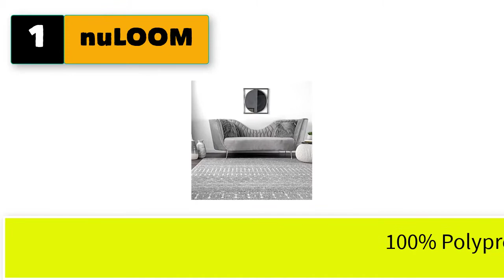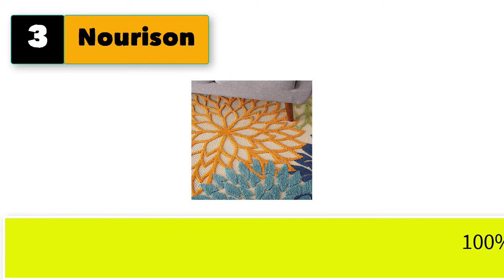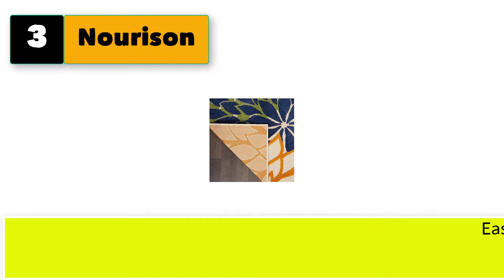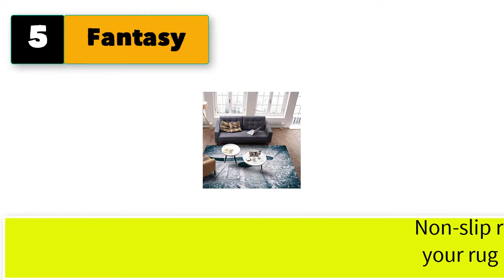Best Carpet For High Traffic Areas | Top 5 Non-slip Kitchen Carpets Floor Mat Carpets Entrance Door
Best 5 carpets for high traffic areas

1. nuLOOM Moroccan Blythe Accent Rug.
2. Super Area Rugs Braided Rug Indoor/Outdoor Braided Carpet
3. Nourison Aloha Indoor/Outdoor Floral Blue Multicolo.
4. LIVEBOX Play Mat, Faux Wool Kids Road Traffic Area Rugs.
5. Fantasy Staring Non-Slip Area Rugs Room .